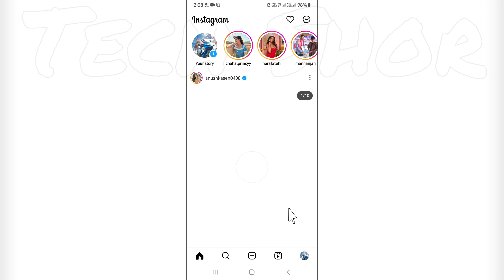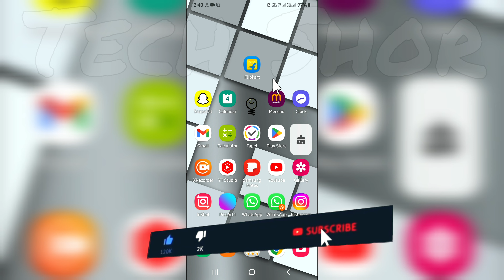How to Create a Broadcast Channel on Instagram 2023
●My Channel Gears:

● Hp Pavilion Gaming Laptop:

●Boya By M1 Mic :

●Boat Rockerz 400:

●Moto Vlogging Action Pro Chest Mount:

● Fuarez Mic

●Bluetooth Headset

●Bluetooth Speaker

●Wireless Headphone